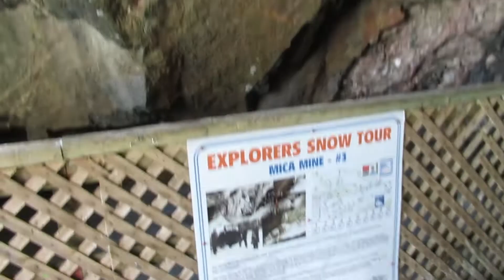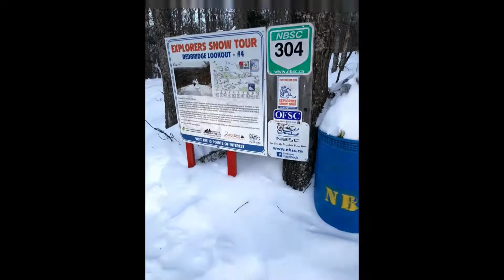Mattawa Sledding Adventure | 2018 Arctic Cat El Tigre | Ski-Doo Expedition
This adventure highlights many sights around the Mattawa, Ont. area.  While following the Explorers Snow Tour I stop for some trail side attractions.

What I Ride:
2013 Polaris Sportsman 850 XP
2018 Arctic Cat El Tigre 6000

Cameras:
Canon Power Shot SX620 HS

Editing and Music: Kinemaster  DaVinci Resolve